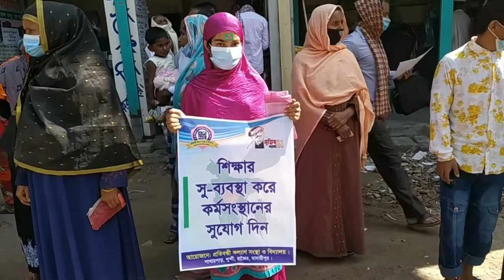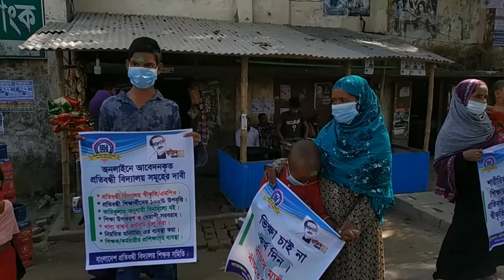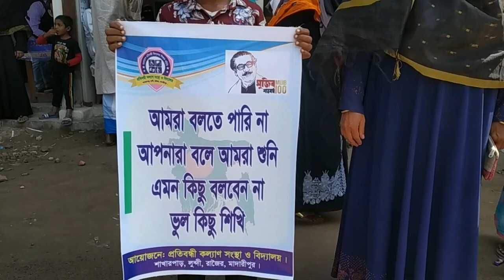প্রতিবন্ধী শিক্ষার্থী ও শিক্ষকদের মানববন্ধন Disabled human chain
মাদারীপুরের রাজৈর প্রেস ক্লাবের সামনে শাখারপার প্রতিবন্ধী কল্যাণ সংস্থা ও বিদ্যালয়ের শিক্ষক ও অটিজম শিক্ষার্থীরা ঘণ্টাব্যাপী মানববন্ধন করেন আজ রবিবার দুপুরে । মানববন্ধন শেষে প্রধানমন্ত্রী বরাবর স্মারকলিপি প্রদান করেন রাজৈর উপজেলা নির্বাহী কর্মকর্তা আনিসুজ্জামান এর মাধ্যমে। শাখারপার প্রতিবন্ধী কল্যাণ সংস্থা ও বিদ্যালয়েরসহ  মানববন্ধনে বক্তারা দেশে মোট ২৬শ প্রতিবন্ধী বিদ্যালয়কে এনডিডি স্বীকৃতি ও এমপিওভুক্ত করার দাবি জানান। মানববন্ধনের আয়োজন করেন শাখারপার কল্যাণ সংস্থা ও বিদ্যালয়ের প্রতিষ্ঠাতা ভ্যানচালক সেলিম শরীফ ও সার্বিক তত্ত¡াবধানে ছিলেন বিদ্যালয়ের প্রধান শিক্ষিকা খাদিজা আক্তার।

Teachers and autism students of Shakharpar Disability Welfare Organization and schools in front of Rajoir Press Club in Madaripur staged an hour-long human chain on Sunday afternoon. Rajoir Upazila Nirbahi Officer Anisuzzaman handed over a memorandum to the Prime Minister after the human chain. Speakers at the human chain, including Shakharpar Disability Welfare Organization and schools, demanded NDD recognition and MPO registration for a total of 2600 schools for the disabled in the country. The human chain was organized by Shakharpar Kalyan Sangstha and the founder of the school Vanchalak Selim Sharif and the headmistress of the school Khadija Akter was under the overall supervision.